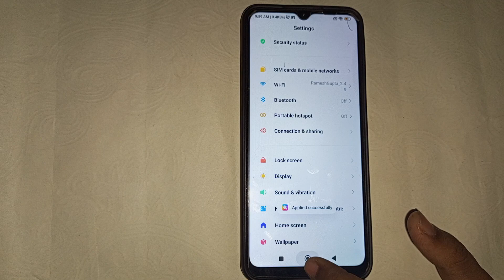How to change massage sound in Redmi 6